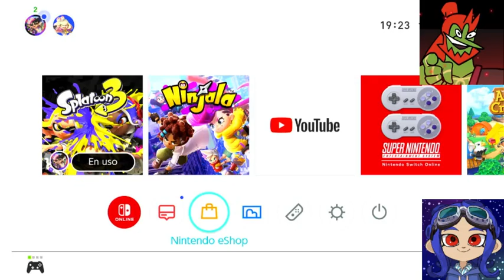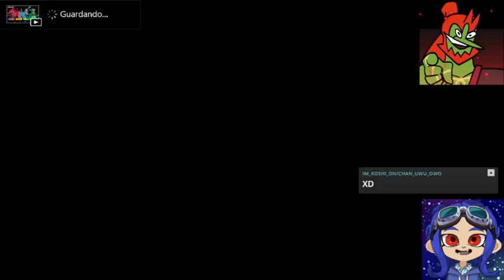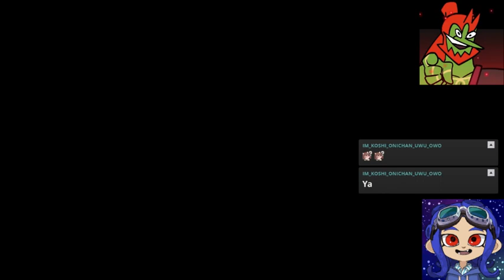Splatfets Equipo Suave Empezamos con las BATALLAS TRICOLOR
Bienvenidos a mis canal de Gameplays en la plataforma de YouTube, aqui subo guias y gameplays que normalmemnte vemos en mi canal de Twitch, no te pierdas los directos que hacemos y apoyame a llegar a los 1,000 seguidores para que podamos crecer.

Si quieres que se revisen tus personajes de genshin impact, aprovecha visitar mis en vivo, tambien subimos Overwatch 2, participa en las partidas y preparate para la nueva serie de Minecraft, solo para los seguidores del canal y Discord.

En vivo solo los fines de semana:
Viernes 5:00 pm
Sabado 5:00 pm
Domingo 5:00 pm